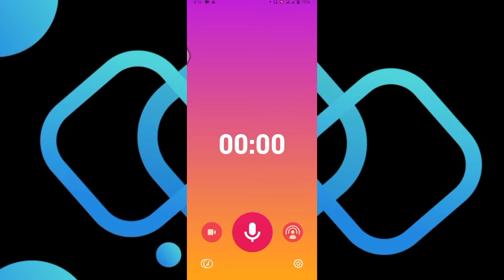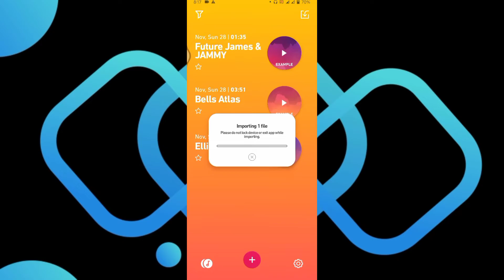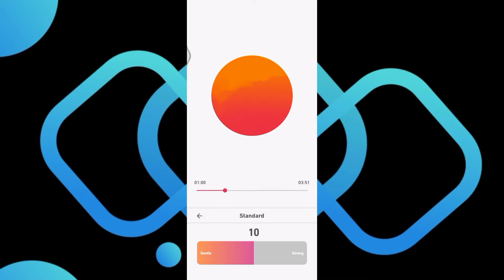PROFESSIONAL VOICE EDIT WITH SMARTPHONE // DOLBY ON PROFESSIONAL VOICE EDIT // MOBILE VOICE EDIT //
PROFESSIONAL VOICE EDITING FOR SMARTPHONE.

THIS IS YOUR HOST : MD RADOAN ISLAM

ভিডিও টা যদি আপনাদের কাছে ভালো লাগে তাহলে ভিডিওতে একটা লাইক করে দিন, আর যদি মনে করেন ভিডিওটি দারা আপনারা উপকৃত হয়েছেন তাহলে এই ভিডিওটা বন্ধুদের সাথে শেয়ার করুন।
আপনারা এই চ্যানেলে কোন বিষয়ের উপর ভিডিও দেখতে চান তা অবশ্যই কমেন্ট করে জানাবেন আপনাদের প্রতিটা কমেন্ট আমরা খুব গুরুত্বের সাথে দেখে থাকি।

আপনার আমার INSTAGRAM ফেসবুক গ্রুপ এবং ফেসবুক পেজে জয়েন হতে পারেন।

♪ আমার সাথে যোগাযোগ করতে চাইলে গ্রুপে জয়েন হয়ে মেসেজ করতে পারেন। ♪

MUSIC 🎶🎶